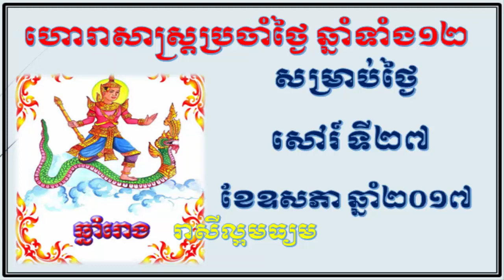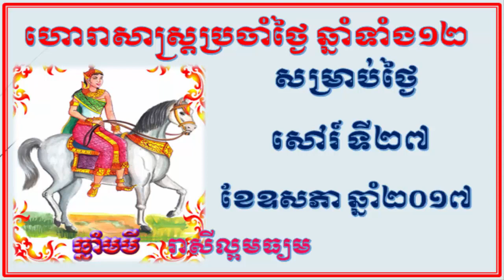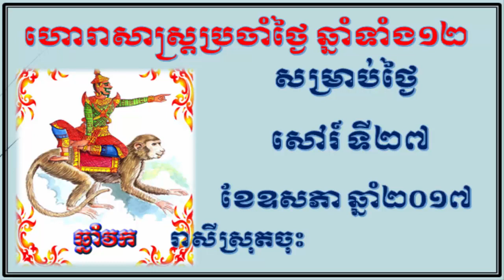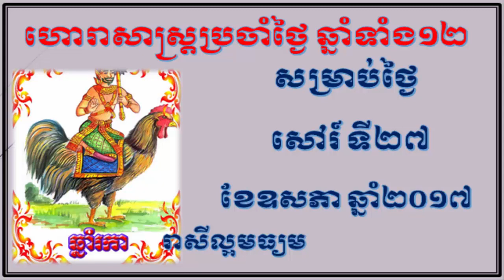ហោរាសាស្ត្រប្រចាំថ្ងៃ, ថ្ងៃសៅរ៍ ទី២៧ ខែឧសភា ឆ្នាំ២០១៧, khmer horoscope